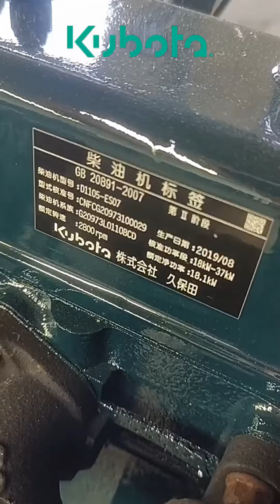Купить дизельный двигатель Kubota V1505 лучшие предложения chinacar .pw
❗️ Интернет-магазин ChinaCar.pw: купить дизельный двигатель Kubota V1505

Мощный 4-цилиндровый дизельный двигатель
44 л.с.
Низкий расход топлива
Экологичный (соответствует стандартам)
Надежный (прослужит долго)
Простой в обслуживании
Универсальный (подходит для многих видов техники)

Интернет-магазин, специализирующийся на продаже запчастей для китайской техники
Большой выбор двигателей Kubota
Доступные цены
Гарантия

🔴 Применяемость двигателя Kubota V1505 / V1505T:

Погрузчики, экскаваторы и др. спецтехника
Case 1825B
Bobcat 5100
Bobcat Mini Excavator 425 & 428
Ransom Farway Mower AR250
Jacobson LF 3800 Fairway
Kubota KX61-3
Kubota KX71-3
Kubota KX91-2
Bucher
TCM
Fiat-hitachi
Bomag
Carrier

🔴 Компрессоры дизельные:
и др.

🔴 Сварочные агрегаты
Shindaiwa DGW500DM/RU
Denyo DCW-480ESW
Электростанции дизельные:
EuroPower EP243TDE
и др.

🔴 Рефрижераторные установки
Carrier Maxima
ThermoKing

🔴 Установки гнб
Vermeer D9X13

🔵 Почему стоит купить двигатель Kubota V1505 в ChinaCar.pw:
Доступные цены
Большой выбор
Гарантия
Доставка по всей России
Опытные консультанты

✅ двигатель Kubota, V1505, V1505T, дизельный, надежный, мощный, экономичный, ChinaCar.pw, интернет-магазин, запчасти для китайской техники
✅ Купить дизельный двигатель Kubota V1505 по доступной цене в интернет-магазине ChinaCar.pw. Большой выбор, гарантия, доставка по всей России.

🔴 Надеемся, что наше видео поможет вам сделать осмысленный выбор и найти идеальный товар для ваших потребностей!
✅ Больше информации в нашем телеграмм канале